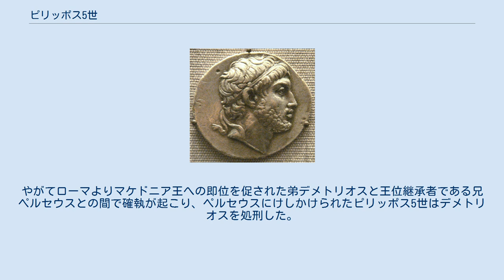ピリッポス5世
ピリッポス5世（希: Φίλιππος Ε΄, ラテン文字表記：Philippos V, フィリッポスとも、紀元前238年 - 紀元前179年）は、アンティゴノス朝マケドニア王国の王（在位：紀元前221年 - 紀元前179年）である。
父はデメトリオス2世で、息子にはアンティゴノス朝最後の王ペルセウスがいる。
 ピリッポス5世は第一次マケドニア戦争、第二次マケドニア戦争にて西方からの新興勢力であった共和政ローマと戦ったが敗北し、以降はローマとの同盟関係を重視また利用してマケドニアのギリシア近隣での影響力の強化に努めた。
 紀元前229年に父王が没すると、ピリッポスがいまだ幼少であったため従兄のアンティゴノス3世ドソンが王として政務を担った。
紀元前221年、ピリッポスが17歳の時にアンティゴノスが没すると王位に就く。
未だ歳若い王であったが、マケドニア北部からのダルダニ人の進攻を食い止めるなど統率力を見せた。
 紀元前220年から紀元前217年にかけてギリシアで内紛が生じるとピリッポス5世の扇動に応じる形でヘレネス同盟の軍がコリントに集結、同盟の主導権を握った彼はアイトリア、スパルタ、エリスに対して軍事行動を起こす。
この一連の行動により彼はギリシアでの指導的な立場を確立し、ギリシア外でもその名が知られるようになった。
 ギリシアでの地位を確立したピリッポス5世はやがてアドリア海湾岸部でのローマの影響力を阻害しようと画策する。
まず彼は海路よりイリュリアに進攻し、初回はうまくいかなかったものの再度進攻して成功を収め、イリュリアを支配下にする。
また第2次ポエニ戦争を利用して紀元前215年にはローマに進攻中のカルタゴの武将ハンニバルと同盟を結び、ローマと対抗していく。
しかしながら紀元前211年にローマがアイトリア同盟と同盟関係となるとピリッポス5世の影響力は次第に衰えていき、さらにローマの支援を受けたペルガモンのアッタロス1世の進攻を受けるなど劣勢に立たされるようになった。
 劣勢になりつつあるものの、いまだマケドニアは健在でピリッポス5世はにわかに勢力を増してきたアカイア同盟の指導者フィロポイメンに近づいてローマの隙を突いて紀元前207年にはペルガモンの勢力をギリシア本土から一掃、アイトリア地方の宗教的な中心地であるテルムムを陥落させ、アイトリアの諸都市を屈服させ、ローマの息のかかったギリシア諸都市とフォエニケの和約を結び、有利に戦局を進める事に成功した。
時勢に乗るピリッポス5世はこれを機にセレウコス朝のアンティオコス3世と共同でまだ若年のプトレマイオス朝の王プトレマイオス5世の支配下にあったエーゲ海地方に進攻するも、マケドニアの攻勢を恐れるペルガモン、ロドスなど他のギリシア諸都市は紀元前201年にピリッポス5世を海戦で破る。
この同時期に西方のローマもカルタゴを下していた。
 第2次ポエニ戦争が終わり、カルタゴの脅威がなくなると共和政ローマとの関係に軋轢が生じる。
紀元前200年にローマがマケドニアがギリシア諸都市の安全を脅かしていると干渉、ギリシアに軍団の派兵を決めると武力で対抗、しかし紀元前197年のキュノスケファライの戦いでローマの指揮官フラミニヌスに致命的な敗北をする。
 戦後、マケドニアとローマとの間で条約が結ばれるが、マケドニアは1000タレントの賠償金を支払わされ、息子デメトリオスは人質としてローマに送られた。
その後はローマと親睦を深めスパルタと対立し、スパルタ王ナビスがローマと戦った際にはローマ側を支援した。
またピリッポス5世は、ローマとセレウコス朝のアンティオコス3世との対立にもローマ側として支援している。
この支援の見返りとして、紀元前190年にスキピオ・アフリカヌスとスキピオ・アシアティクスがマケドニアを訪問した際に残りの賠償金を免除され、デメトリオスもローマの人質から解放された。
 ピリッポス5世はその後、財政再建などマケドニア国内の再構築に着手する。
しかしこれがローマの警戒心を促し、ペルガモンなどの近隣諸都市からの要請により、再びローマの内政干渉を受けてしまう。
廃位を憂慮したピリッポス5世はバルカン半島の影響力を軍事、外交によって拡張しようとするが、親ローマ派になっていた息子デメトリオスによって阻害されてしまう。
やがてローマよりマケドニア王への即位を促された弟デメトリオスと王位継承者である兄ペル...